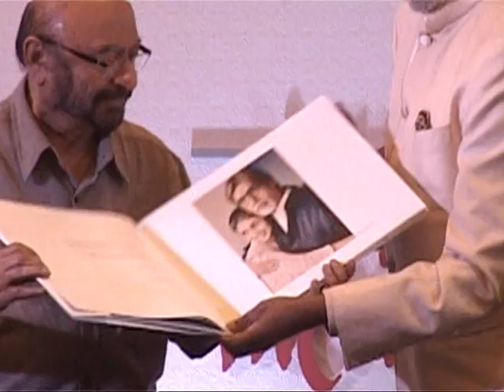Meri Beti Meri Shakti Part - 2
An Advocacy Initiative of Plan India !!!
Plan India is launching "Meri Beti Meri Shakti", an inspirational stories of our daughters, as a part of its ongoing global campaign 'Because I am A Girl".
Invest in Girls, Invest in the Future !!!